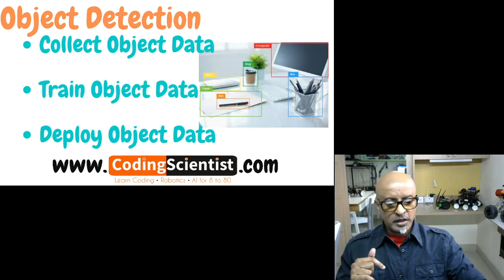Lesson 0 Introduction To TinyML and IoT on The Edge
This is a introduction video about what I will be showing you in upcoming series of lessons about TinyML-IoT using Jetson Nano, USB Web Camera and a USB Microphone.